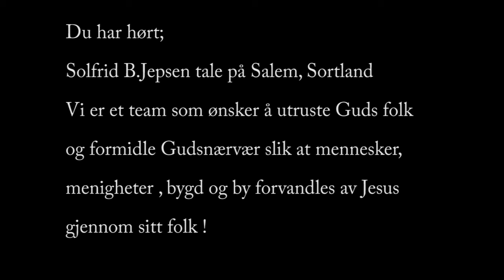Solfrid B.Jepsen (4-6/11.16 "oppgradering" Salem.Sortland lørdagkveld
En sterk lørdagskveld på huset! Vitnesbyrd om helbredelse blir mer og mer "vanlig" og vi har et sterkt et på begynnelsen;)